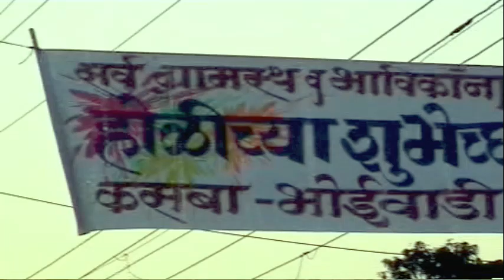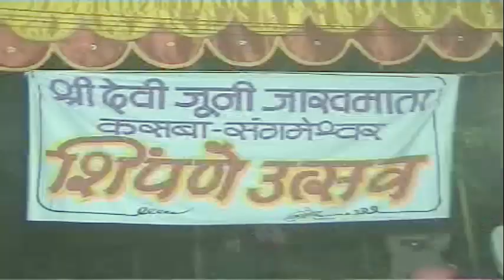ll शिंपणे उत्सव संगमेश्वर सन २००७ ll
old shimpne documentary
2007